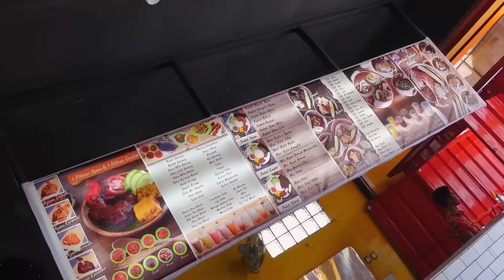SATU COBEK JUMBO‼️🤤 MUKBANG SAMBAL BAKAR BAGJA NAGIH BGT | PERUT TERBAKAR🔥🥵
ASMR singkatan dari Autonomous Sensory Meridian Response, adalah sensasi menenangkan yang didapat karna melihat atau mendengar sesuatu.

MUKBANG adalah bahasa Korea yang berasal dari kata muk-ja yaitu makan dan bang-song yaitu siaran. Mukbang adalah siaran makan. Yap! Menayangkan diri sendiri di depan kamera saat lagi makan dan ditonton ribuan penonton internet adalah salah satu tradisi unik di Korea. Dan mukbang pertama kali trend di korea pada tahun 2010.
Jadi mukbang itu bukan makan banyak ya..

maaf guys, kalo kualitas video masih absurd dan editingnya ga jelas, but i hope you like and enjoy of this video guys.

ⅈꪀᧁꪖ𝕥!!
𝓪𝓴𝓾 𝓽𝓲𝓷𝓰𝓰𝓪𝓵 𝓭𝓲𝓴𝓪𝔂𝓪𝓷𝓰𝓪𝓷 𝓭𝓪𝓷 𝓻𝓾𝓶𝓪𝓱𝓴𝓾 𝓭𝓲𝓹𝓲𝓷𝓰𝓰𝓲𝓻 𝓴𝓮𝓫𝓾𝓷 𝓫𝓲𝓷𝓪𝓽𝓪𝓷𝓰 ✨

-- link peralatan yang aku pake --
klik link nya lengkap

Camera: Realme5pro | Sony ZV I
Mic : Boya M1
Editing: KineMaster | Adobe Premiere Pro 2019
Thumbnail: picart / background eraser / lightroom